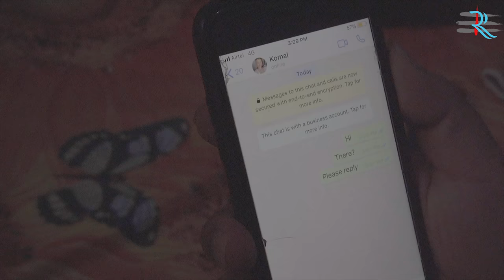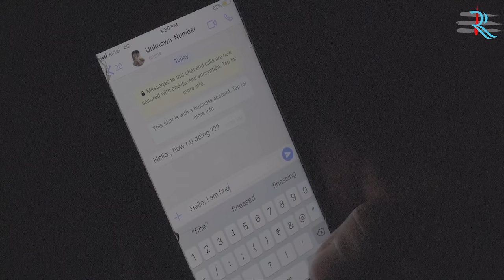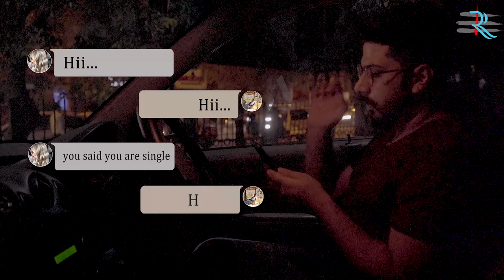A Secret Love - Short Film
Breakup has mentally broken down Mukul , who is going through depression like Symptoms .. Just then a strange girl starts taking interest in him , making his life interesting ..But is she a Girl Really ?
Actors - Akshay and Mukul .
Story Seed idea - Sanyam
Edited by - Shoiab Ali .
Directed by - Amit Mittal.
Original Soundtrack - Sparsh Gupta .
Singer - Sparsh Gupta .